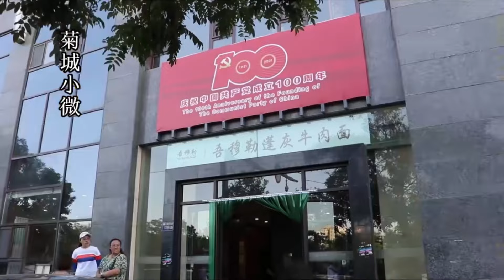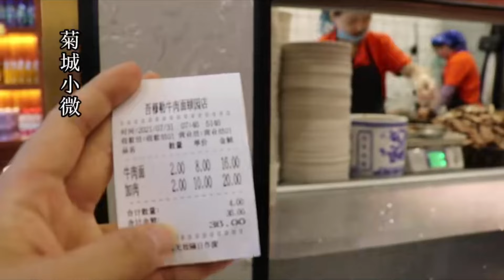河南农村酒席开席先喊麦，380元20个菜4个汤，热菜吃饱再喝酒少见